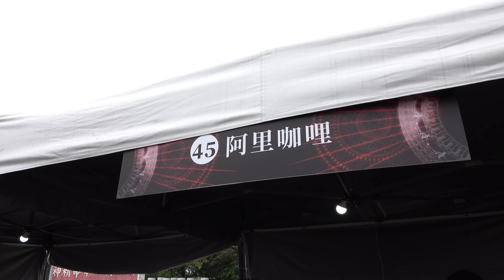2022年4月16日桃園市龍岡米干節美食全國獨特文化金三角潑水節火把節潑水節水花晚會泰苗彝族舞 打歌同樂泰緬紋身藝術體驗「台網TNTV中網CTTV華網TVTV陸視MLTV陸網TVTS民網TVPS」 2